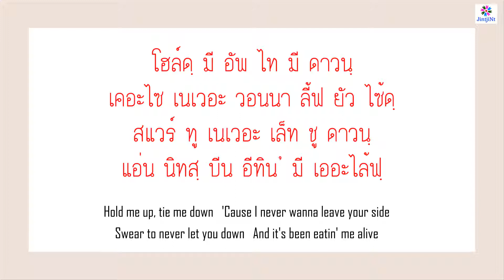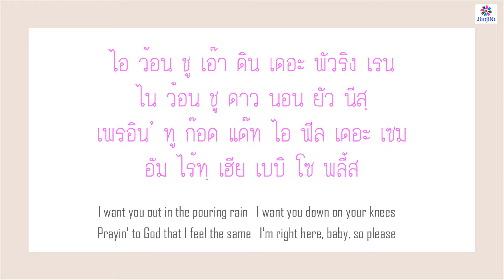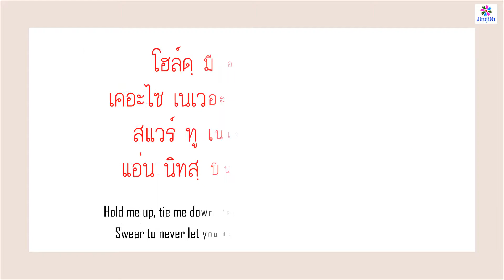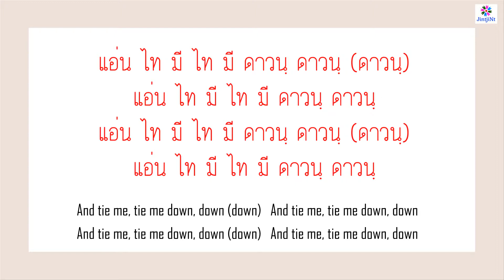Gryffin - Tie Me Down lyrics [Tiktok Version]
*คำอ่านที่อยู่ในคลิปนี้เป็นแบบฉบับของแอดมินเอง ซึ่งอาจจะไม่ถูกต้องตามหลักไวยากรณ์ เพื่อที่เวลาร้องแฟนๆจะได้ออกเสียงเหมือนเจ้าของภาษามากที่สุดค่ะ ^_^